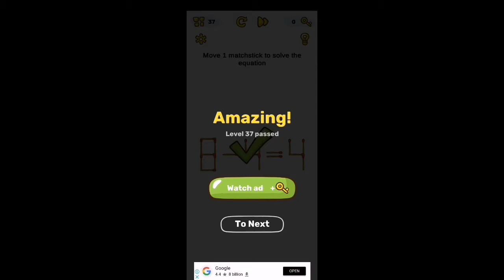Brain blow level 38 solution or Walkthrough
Brain blow 38 Walkthrough or Solution
Brain blow level 38
About this game:
Prepare for a Brain Blow! Try to complete every task of this genius game and develop your logic and attention. Every trivia might give you a hint, but solutions don’t come that easy — you gotta think outside the box.

Why you’ll love Brain Blow:
- Challenging puzzles & riddles
- Creative and unusual answers
- Fine hand-drawn graphics
- Hints available

Test your IQ and brain power with this fascinating new tricky quest!